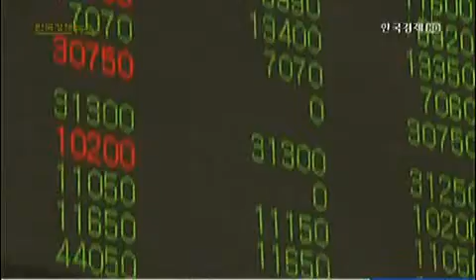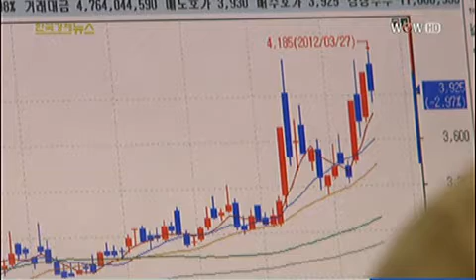나홀로 하락 이유 있다_2013년 4월 16일